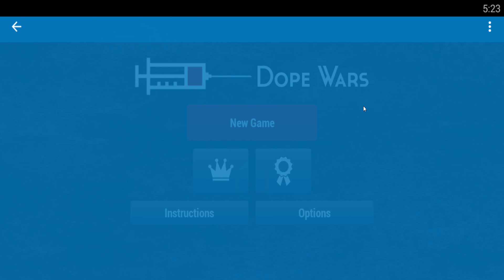Dope Wars (Android/iOS) Gameplay Part 1